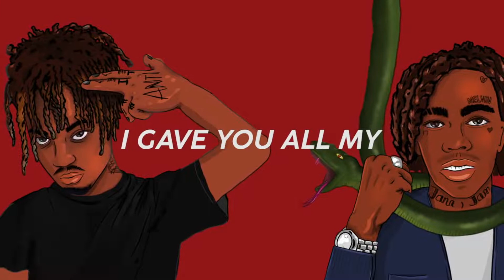YNW Melly feat. Juice WRLD - Suicidal Remix [Lyric Video]